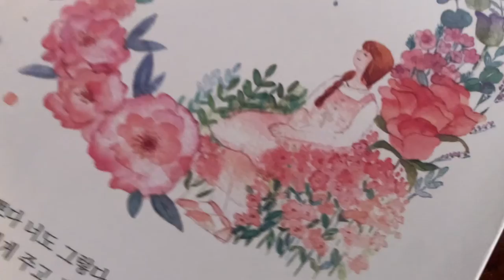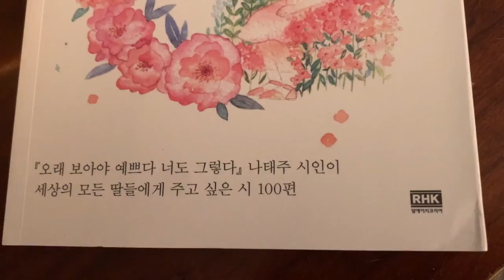VLOG | Valentine's Day